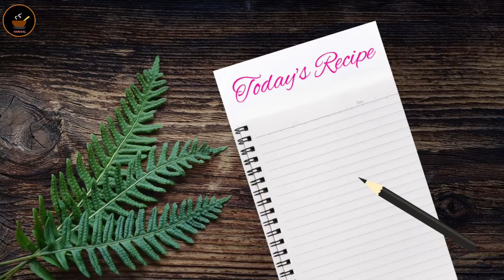तपाइले यो नेवारी परिकार चाख्नुभयो ? तागतिलो चोही recipe | Chohi Recipe | Rakti | Foodsal recipe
What is chohi?
How do you make chohi ?
How to cook Rakti?

Ingredients for this recipe:
White Blood (Buffalo) = 500 ml.
Salt = 1 1/4 tsp
Cumin Powder = 1 1/2 tsp
Turmeric = a pinch
Ginger / Garlic Paste = 1 tsp each
Oil = 1 tsp (for greasing)
Bone Marrow = 1 inch (slitted)

This one of the unique newari recipe. If you feel weak this recipe helps you to  gain strength. It takes less time to cook and very much tasty. I have shown you how perfectly you can make it and enjoy this newari dish with your family and friends.

I hope you will also try this recipe and send the feedback on comments section.